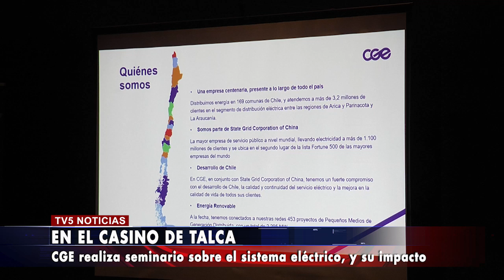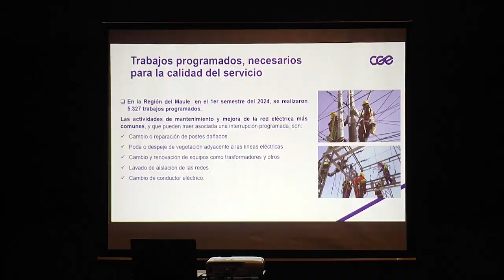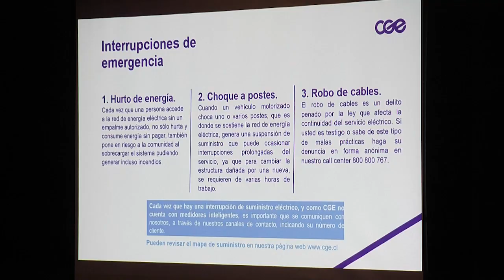SEMINARIO DE CGE A MEDIOS DE COMUNICACIÓN EN TALCA